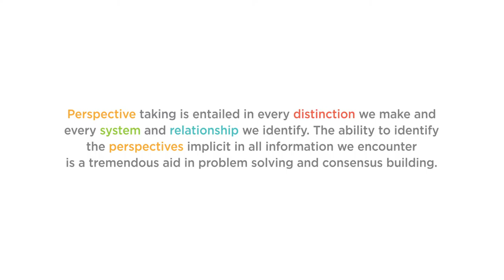An introduction to the concept of point-view perspectives | Introduction to Cabrera Research Lab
This animation is a quick introduction to the concept of point-view perspectives.